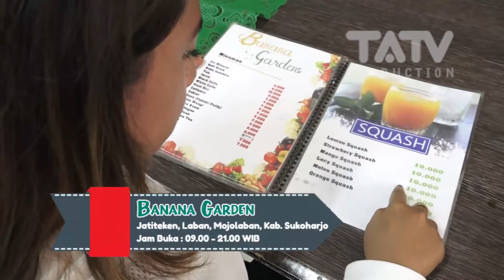Banana Garden Mojolaban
Banana Garden merupakan taman bermain yang mayoritas ditanami pohon pisang. Banana Garden berlokasi di belantaran sungai bengawan solo tepat berada di dukuh Soroyudan, RT 03/4 . Taman tersebut terdapat arena permainan anak-anak, pemancingan, rumah makan dan tempat berkumpul yang nyaman. Di taman tersebut juga terdapat tempat penginapan atau losmen yang bisa ditempati untuk menginap atau beristirahat

Episode Banana Garden Mojolaban

Alamat :
Laban, Mojolaban, Rw. 4, Laban, Kec. Mojolaban, Kabupaten Sukoharjo, Jawa Tengah 57554

Info Outlet :
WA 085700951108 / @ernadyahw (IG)